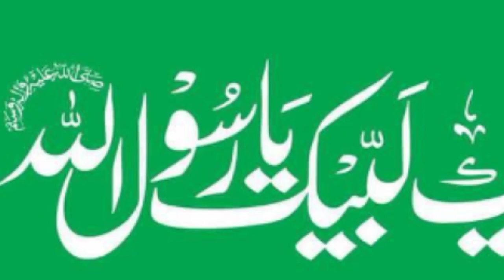tahreek labbaik ka bara chkka saadrizvi bari sakhsiyyat labbaik main shamil#ziainews